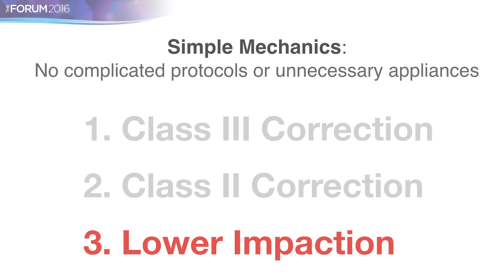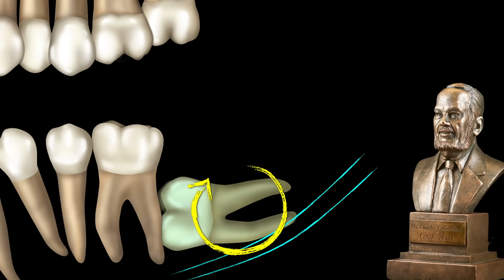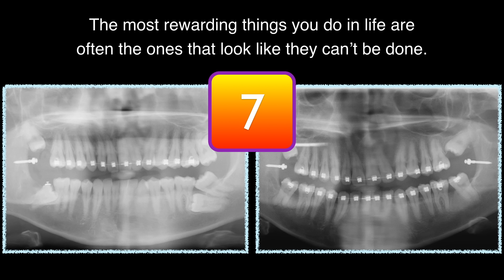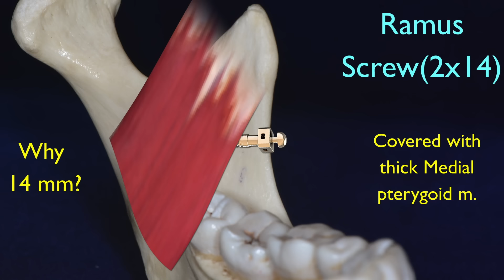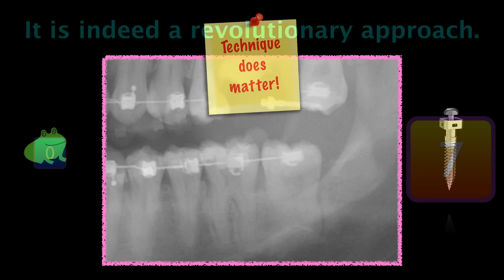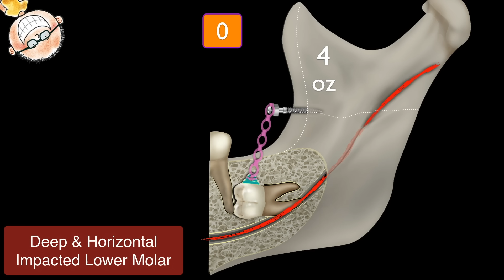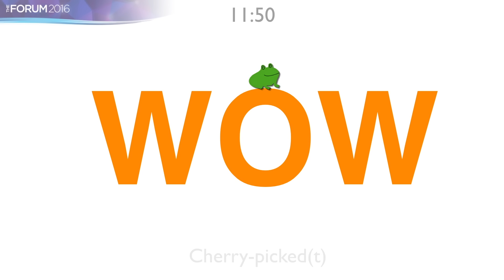CC353. Chris Damon Forum Part 9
Encountering Charlie Burstone – a journey that changed the course of my life.

There are not so many people who can say that a certain person has changed their life. I can and I’d like to share how much that person changed my life.
27 years ago as a junior dentist, I was invited by my teacher to join a seminar to be held by Charlie Burstone in Taipei. At the time, this was a huge financial investment for me and was the first time that I would attend a presentation by a foreign speaker. The subject was to be Biomechanics, which had never been taught in Taiwan. Furthermore, I understood nothing about this topic and so for the next 6 months, I studied all of the available texts about Biomechanics from Charlie Burstone. By the time he held his speech, I had a firm understanding of both details and the language that he used and surprisingly also of Biomechanics. After this speech, I understood that this was a market niche to be developed in Taiwan and I decided there and then to specialize in Biomechanics, being blessed to study in Indiana University, the birthplace of Biomechanics, under the tutelage of the prominent Dr. Eugene Roberts.
That this would have such a profound effect on my life, nobody could have thought at the time, but I was determined to follow in Charlie’s footsteps and for him to become my professional grandfather. Ever since the first time I listened to him in 1988, I knew he was very special and since then, my gut feeling has been confirmed and continually reconfirmed each and every subsequent time that I met him.
Whilst at the Charlie Burstone Memorial Gala Dinner in Indiana in November 2015 I was intrigued to hear the story of another man whose life had been changed by Charlie Burstone, Dr Mike Marcotte. In fact, so intrigued that I asked him to share it as a follow-up to Dr. Roberts’ In Memoriam featured in our last edition; I hope you will enjoy his vignette as much as I do.
To further honor Dr. Burstone, I have decided that through 2016 we will feature a “Charlie In Memoriam” in each of our publications, so if you have any stories or pictures, or know of anyone who does, please contact us and we will publish the best In Memoriams in our journal.
I sincerely hope that these will help to inspire you as much as he inspired me and that we can continue to allow the Burstone Biomechanics Legacy to march along the path to glory.

Chris Chang DDS, PhD, Publisher of IJOI.